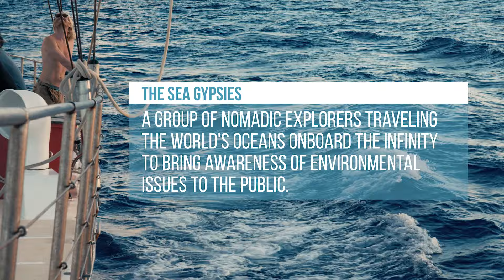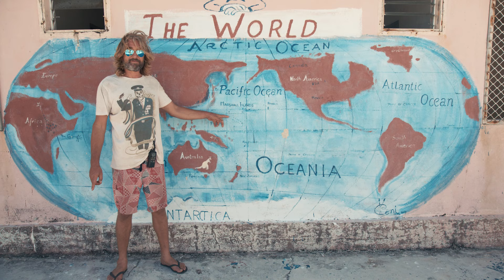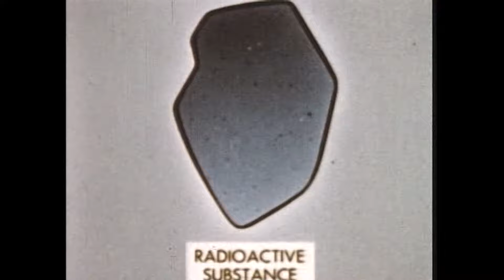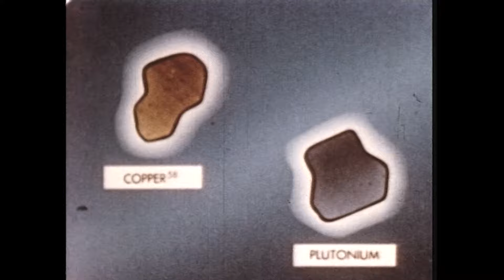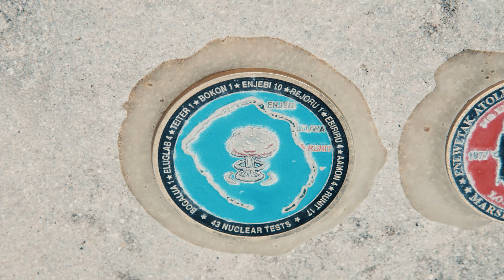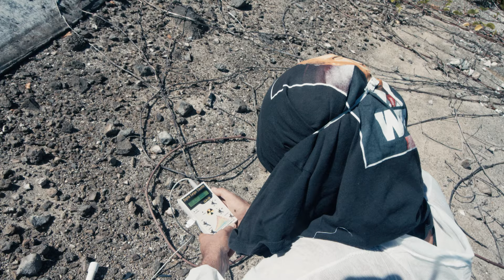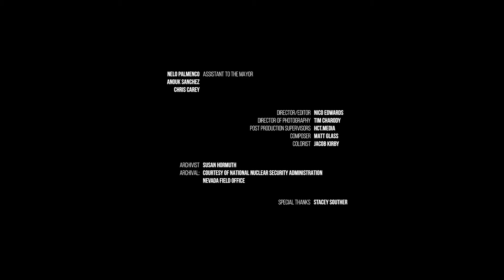Sea Gypsies : The Plutonium Dome (Runit Dome Marshall Islands)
In the middle of the pacific ocean, the sailing ship Infinity and her ragtag crew stumble upon the Runit Dome and one of the most dangerous islands on earth.  Enewetak Atoll, the birthplace of the hydrogen bomb and the Anthropocene, this tiny atoll absorbed the nuclear equivalent of 1.5 Hiroshima bombs a day for 12 years. That legacy waits near the beach, in a giant unguarded crumbling concrete dome.